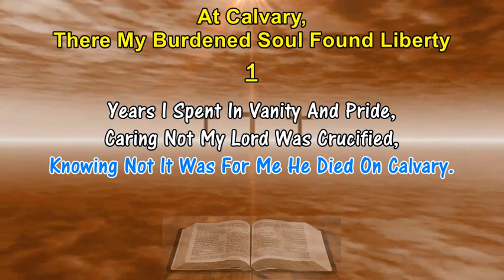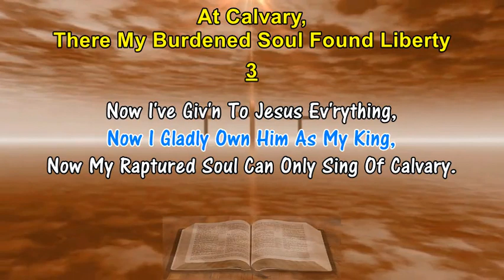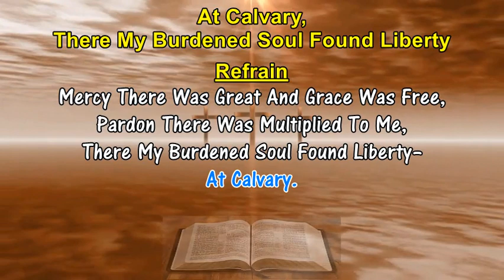AT CALVARY - William R. Newell (1895) Hymn Lyrics With Pipe Organ Accompaniment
AT CALVARY - William R. Newell (1895)
1. Years I Spent In Vanity And Pride,
    Caring Not My Lord Was Crucified,
    Knowing Not It Was For Me He Died On Calvary.
Refrain
    There My Burdened Soul Found Liberty–
    At Calvary.

2. By God's Word At Last My Sin I Learned–
    Then I Trembled At The Law I'd Spurned,
    Till My Guilty Soul Imploring Turned To Calvary.
Refrain
    At Calvary.

3. Now I've Giv'n To Jesus Ev'rything,
    Now I Gladly Own Him As My King,
    Now My Raptured Soul Can Only Sing Of Calvary.
Refrain
    At Calvary.

4. O The Love That Drew Salvation's Plan!
    O The Grace That Brought It Down To Man!
    O The Mighty Gulf That God Did Span At Calvary.
Refrain
    At Calvary.